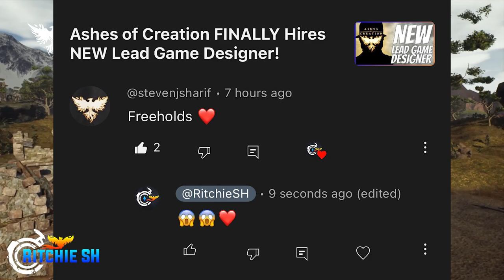Ashes of Creation is About to Reveal Another KEY System!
When you ask Steven Sharif for gifts, sometimes he delivers. In this case, he 100000% did. Now we know what we can expect in 15 days as we head into the June Ashes of Creation livestream at the end of month. Intrepid continues to be on a roll as we head through the year!